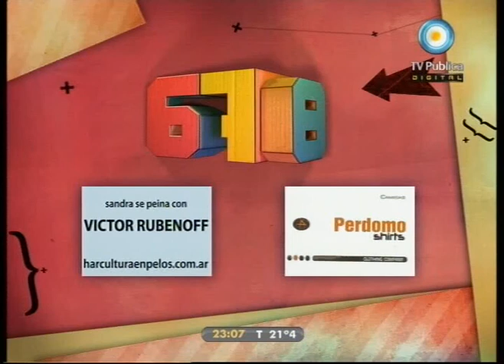678 - 18-12-11 (4 de 4)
Papel Prensa y la chistosa tapa de Clarín de hoy; los mejores chistes de Clarín; Vargas Aignasse, Otilio Romano, dictadura y democracia; y la patria tweetera. Nos visitan el Legislador Provincial por el FPV Gerónimo Vargas Aignasse, la periodista Mariana Moyano y el actor Fernán Mirás.